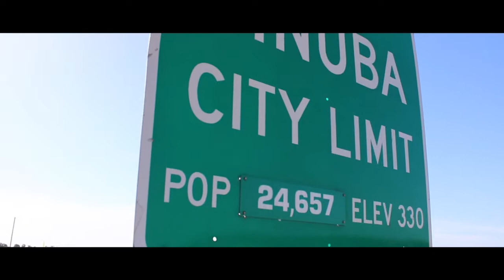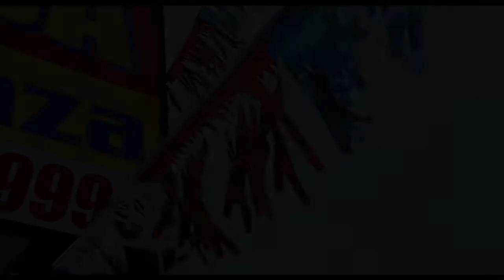Dinuba Auto Plaza a lil Dedication to Dinuba - From Digital Solutions